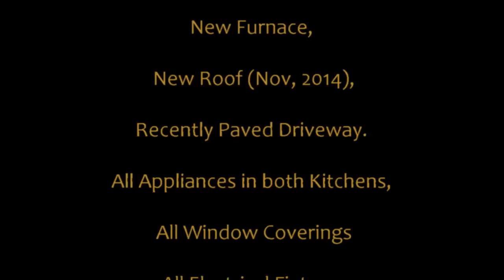SOLD | 42 VIRGILWOOD DRIVE | FUAD ABASOV | TORONTO REAL ESTATE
Fantastic Opportunity In The Heart Of North York. T.T.C., Schools, Hospital, Library at Your Doorstep.

Bright & Spacious 3 Bedroom Home In Very Convenient Location. Practical Layout For a Big Family With In Law Suite! Fully Finished Basement with a Separate Entrance has 3 Bedrooms, Living Room, Full Washroom, Office, Kitchen.  To be Considered as a Rental Investment.

Long Driveway Parks up to 6 Cars. No sidewalk adds extra  front yard space. Beautiful Landscaping.

Cozy Family Room With Brick Fireplace.  Large Dining / Living room with Crown Moulding.

Large Backyard is Fully Fenced and has 2 Large Sheds for Extra Storage.